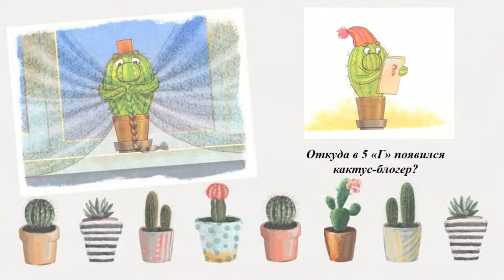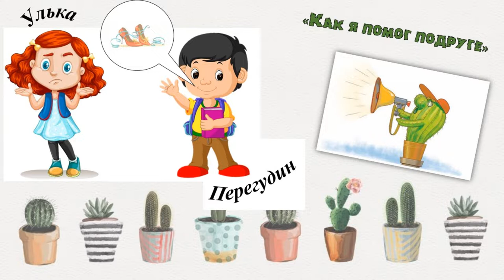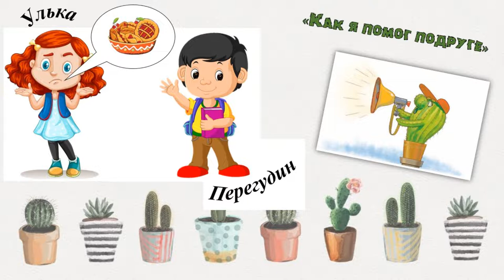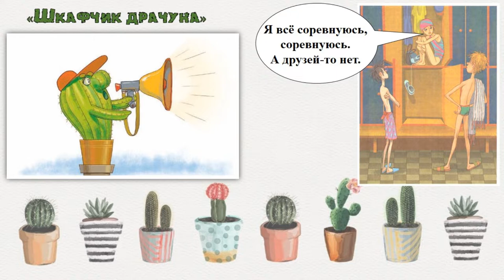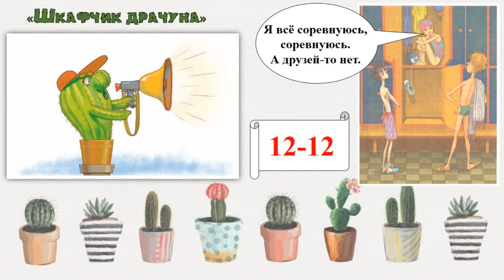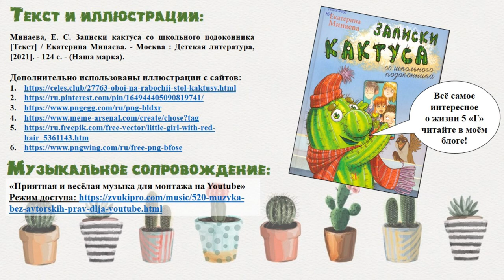Екатерина Минаева «Записки кактуса со школьного подоконника»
Городская детская библиотека им. Е. С. Коковина предлагает послушать отрывки из повести Екатерины Минаевой. Больше интересных мероприятий на нашем сайте